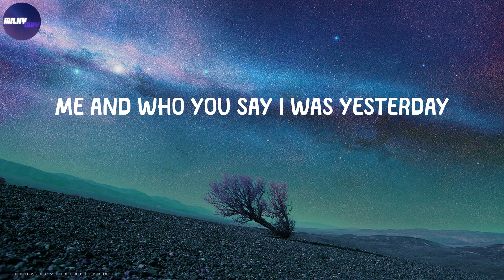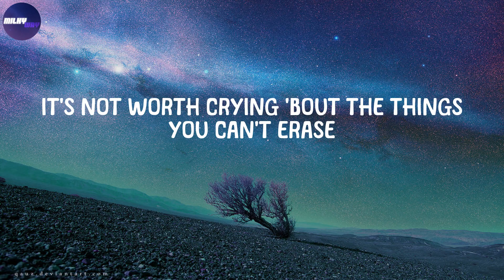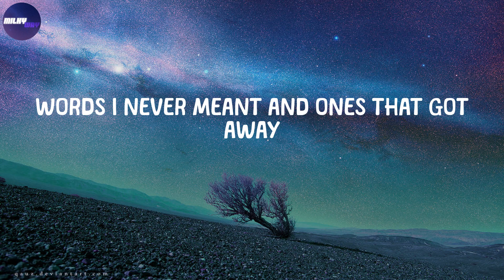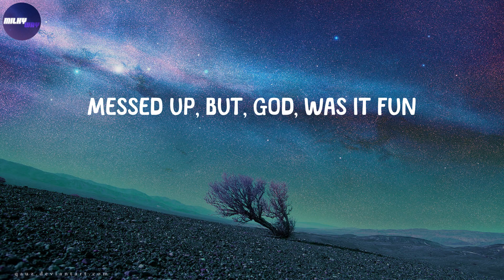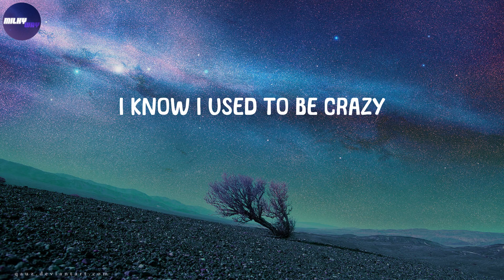Miley Cyrus - Used To Be Young (Lyrics)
⭐ Lyrics Used To Be Young - Miley Cyrus
The truth is bulletproof, there's no fooling you
Left my living fast somewhere in the past
It's not worth crying 'bout the things you can't erase
Words I never meant and ones that got away
Ohh, ohh
Ohh-whoa, oh-whoa, oh-whoa, oh
Yeah
Whoa, whoa